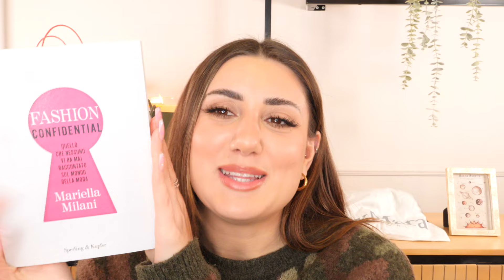COSA HO RICEVUTO AL MIO COMPLEANNO? 🎂 (regali e autoregali 🤑)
☼ Ciao Ladies!

♡ 𝐏𝐑𝐎𝐃𝐎𝐓𝐓𝐈

Orecchini cuore
Collana cuore
Gioco Switch